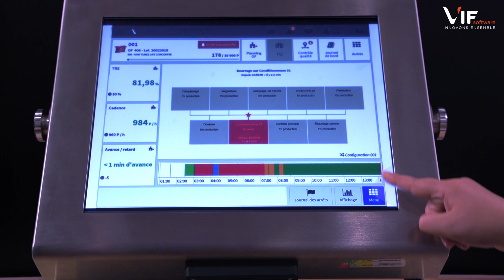VIF MES Starter - Solution de performance sur ligne pour PME